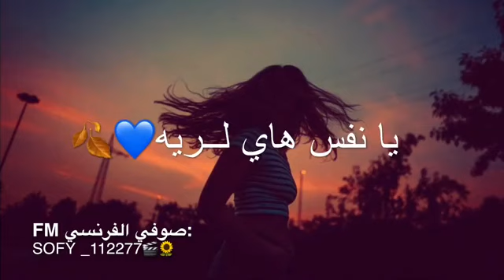عالم هواي كبالي 😞ليش انتة بس بالي.//حالات واتس اب 💟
عباس الامير ولا اروع 😣